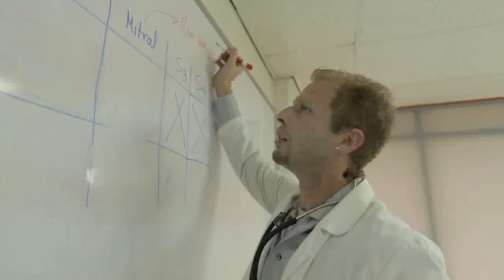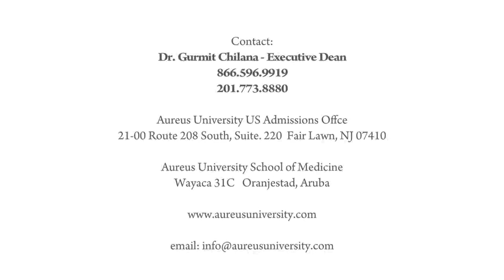Aureus University School of Medicine Aruba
Sheen Stein EduTech offers the top-ranked universities for the Indian Students to fulfil their dream to pursue the degree in MBBS/ MD.